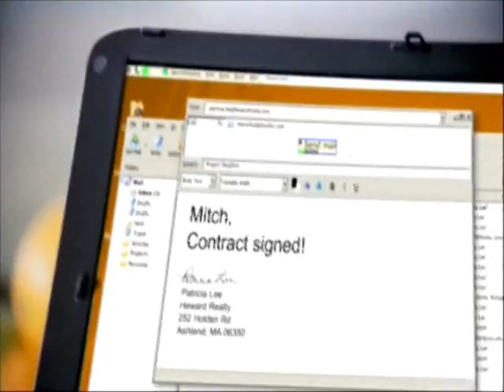Nuance Dragon Naturally Speaking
Speech Recognition Software